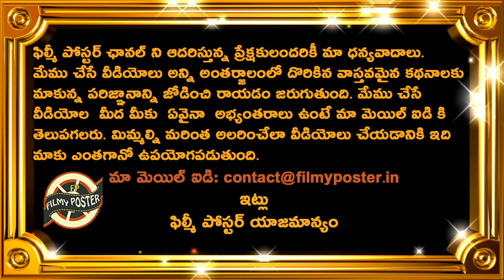Virat Kohli Named As Best Cricketer By Wisden Almanack 2019|Latest Cricket News|Filmy Poster